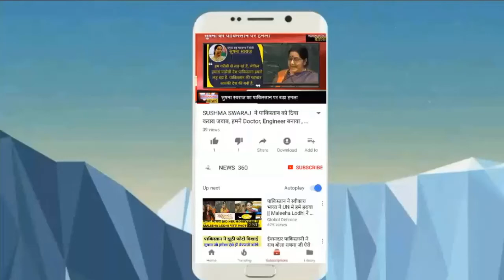SHRIDEVI LAST MOMENT PICTURE AND VIDEO IN DUBAI.